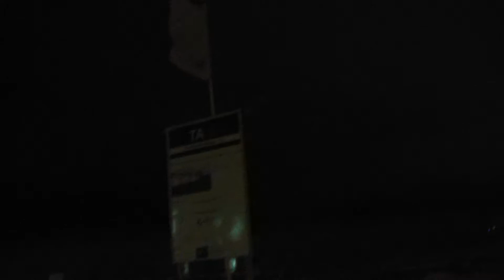Iltakävely 11.1.2011 (Aperture F2)